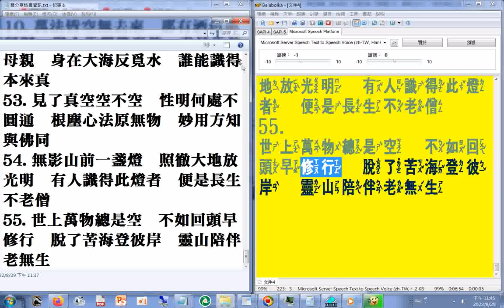摘錄#有聲書注音版#轉分享臉書資訊◎談真詩偈五十五首：求道後良心本性當家，仁義禮智信是本份